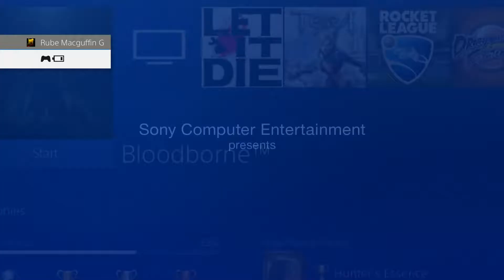Bloodborne | Part 42 | Best Friends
I love my friends cx

randomizer_silver
icon artist aka Chao: